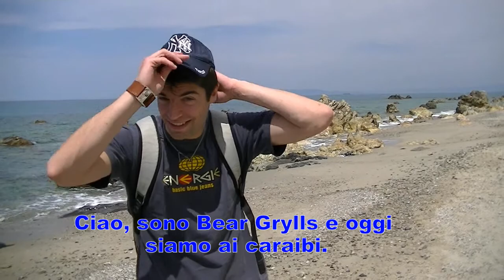Bear Grylls 2 - Caribbean - Wild vs Man (Parodia)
In questa puntata il nostro Bear vi spiegherà come sopravvivere in un isola deserta. Lui si trova ai Caraibi. Trovare acqua cibo e un riparo. incontrerà strane creature. uova di dinosauro pokèmon e loschi insetti. Godetevi quest'altra puntata di uomo vs natura!!!